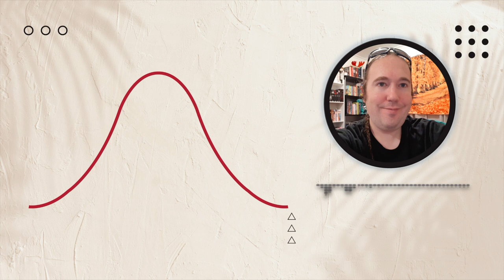CSL #5 To All The Boys I Loved Before